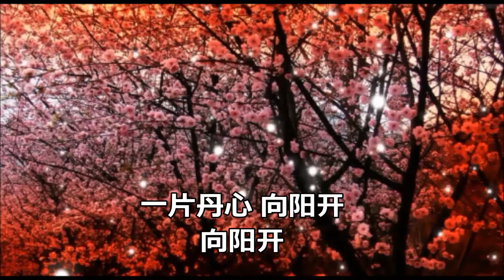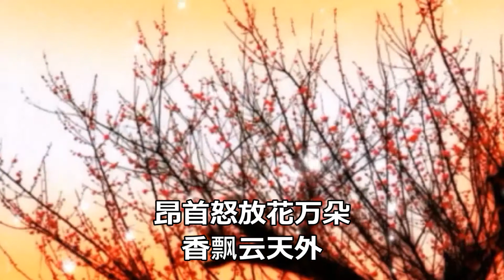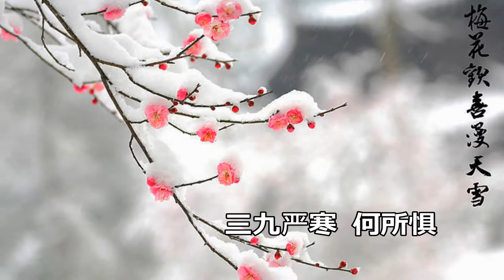12. 红梅赞 by FL Wong